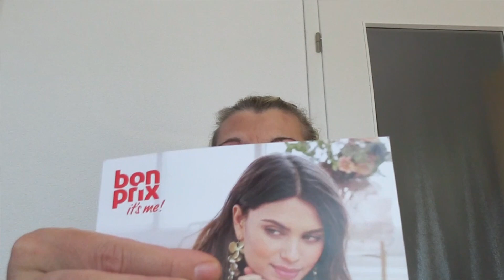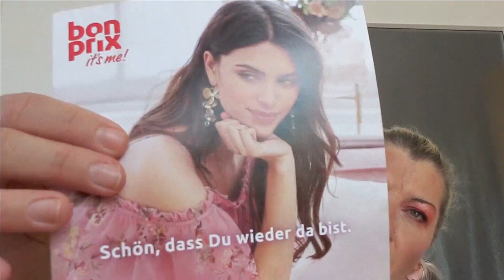Bonprix - was habe ich bestellt? 😍👗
Im heutigen Video zeige ich euch meine neuen Outfits die ich bei Bonprix bestellt habe. 👗